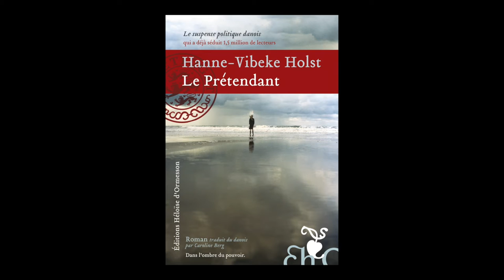Hanne-Vibeke Holst - Le prétendant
Hanne-Vibeke Holst vous présente son ouvrage "Le prétendant" aux éditions Héloïse d'Ormesson. Traduit du danois par Caroline Berg.

Notes de Musique : I Am The Reason by Pk jazz Collective. Free Music Archive.